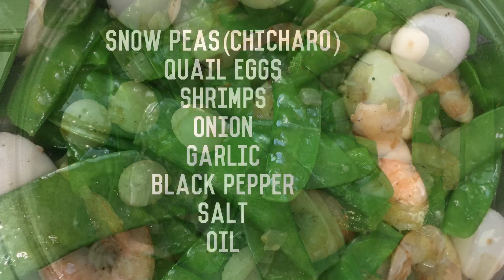Stir Fried Shrimps with Snow Peas & Quail Eggs (Ginisang Chicharo) - Norshie’s Cooking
Ginisang Chicharo 🙂